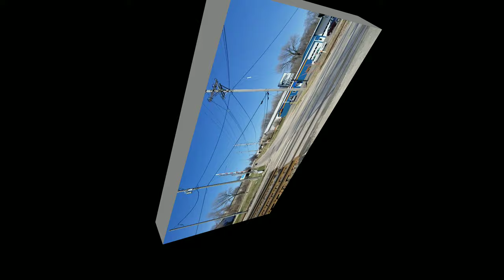Union Pacific freight trains in Cedar Rapids on 03-31-19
Shot in the afternoon at J Street SW grade Crossing, from 2:40 pm to 5:00 pm. I caught 5 trains in the span of two and a half hours.

Train 1:
At 2:40 PM, Union Pacific 8309 (SD70ACE) leads an eastbound stack train on the north main. At C Street, it meets a westbound manifest train that will get here in three minutes.

Train 2:
At 2:43 PM, that westbound manifest, led by Union Pacific 4279 (EMD SD70M) hits J Street SW. It's a hybrid doublestack and mixed goods train. You rarely see intermodal containers in manifest trains.

Trains 3 and 4:
At 4:20 PM, two westbounds come racing through. First is an empty coal train led by Union Pacific 6026 (GE AC4400CW) on the south main, then comes a north main westbound headed by Union Pacific 5961 (GE AC4400CW), Union Pacific 1772 (EMD SD40-2), Union Pacific 1528 (EMD GP40M-2), CSX 7780 (GE Dash 8-40CW), and Norfolk Southern 9085 (GE Dash 9-40CW). In this manifest, you will notice a string of former Amtrak MHC boxcars from their express mail service of the late 1990s and early 2000s near the rear, some still sporting their Amtrak Phase IV paint.

Train 5:
At 4:40 PM, Union Pacific 7972 (GE ES44AC) leads a westbound sand and grain train on the south main, with two more ES44ACs assisting it upfront as well as a midtrain EMD SD70M and GE ES44AC pair of helper engines.